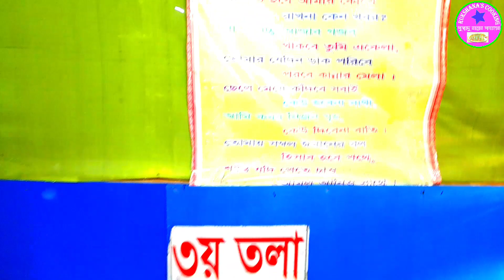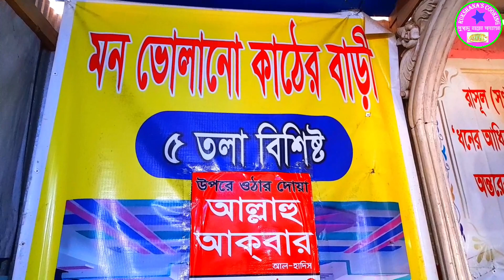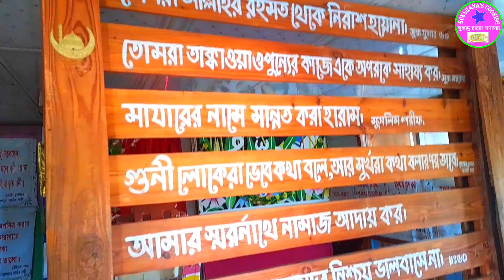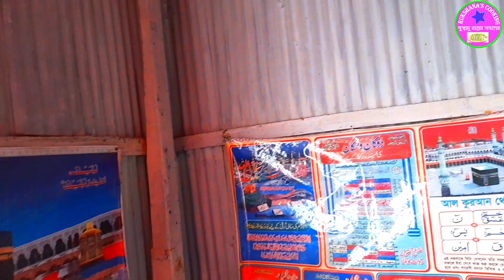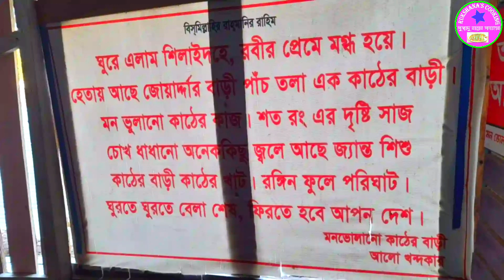কুষ্টিয়ার শিলাইদাহ রবীন্দ্র কুঠিবাড়ির পাশে মন ভুলানো ও দৃষ্টিনন্দন ৫ তলা বিশিষ্ট কাঠের বাড়ি ভ্রমণ